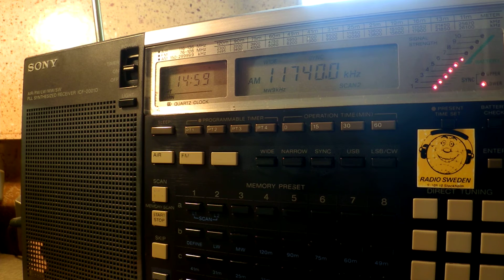26 04 2016 Radio Japan NHK World in Burmese vs CNR 2 in Chinese to EaAs 1457 on 11740 Kranji vs Ling